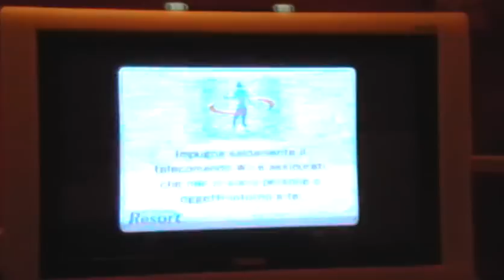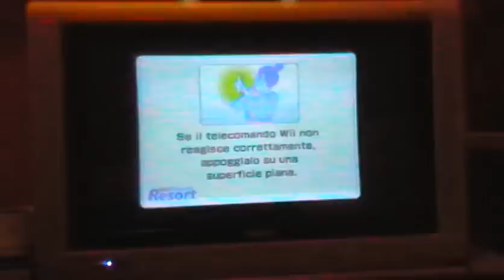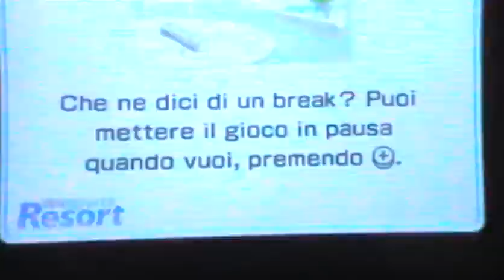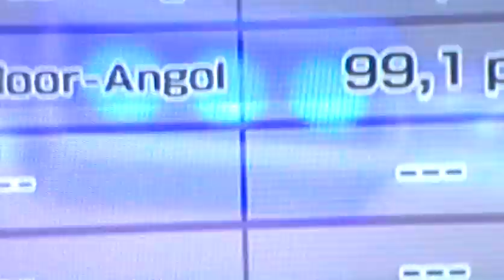(Wii) Wii Sports Resort (1/2)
L'epica vecensione di uno dei titoli piu' attesi (?) dalla comunita' videoludica.